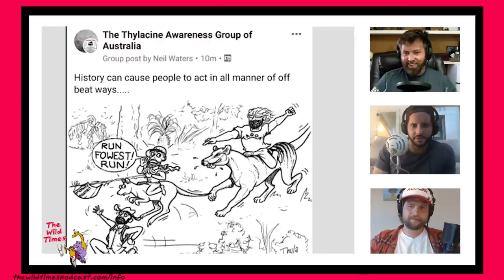Are Thylacine Awareness Group of Australia Haters?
The Founder of the Thylacine Awareness Group of Australia has taken to social media blasting our own Forrest Galante, and Australian biologist Nick Mooney, for seemingly no reason at all.

In a cartoon posted to the Facebook group, founder Neil Waters is falsely depicted as a buff man with a great beard, sitting atop a thylacine. Perhaps the thylacine he fantasizes about one day finding. The illustration shows “handsome Neil” in pursuit of two other men. The man directly in front, sitting on a pademelon, is thought to be Australian biologist Nick Mooney, evidenced by the depiction of a document reading 'Mooney Report,' floating in front of him. In front of Mooney is The Wild Times very own wildlife biologist Forrest Galante, shown running away on foot, with Mooney yelling the phrase, "Run Fowest! Run!"

In this video the Wild Times Crew breaks down their thoughts on the Thylacine Awareness group's cartoon, and the unfolding drama. The guys can’t get enough of it!